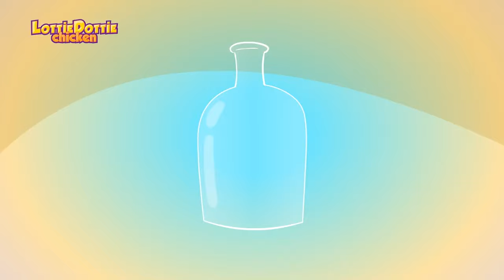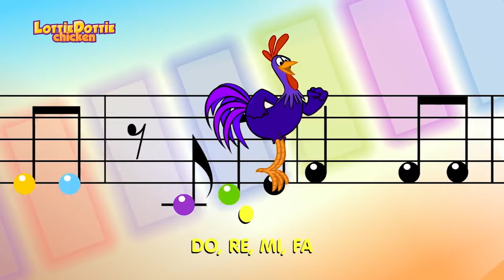Count to 10 Song - Lyrics On Screen | Lottie Dottie Chicken | Nursery Rhymes For Toddlers